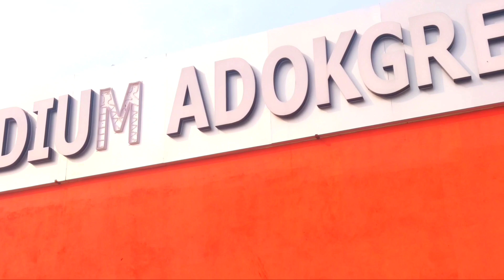Git Gital na Video Shoot